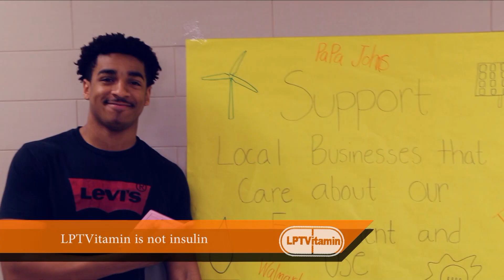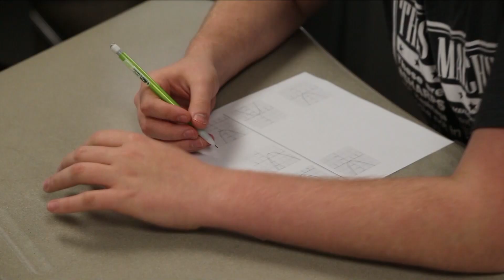LPTV 4 26 19